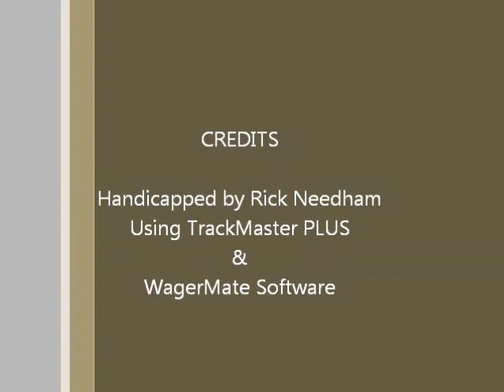Race #5 - Groovy Stakes - Belmont - 9/13/2012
Race #5 - Belmont Park - $80,000.00 Groovy Stakes - Thursday September 13, 2012 + bonus longshots